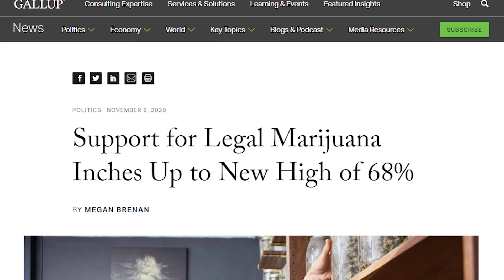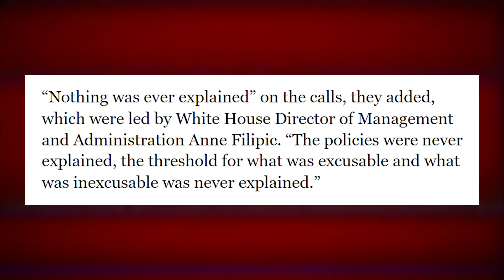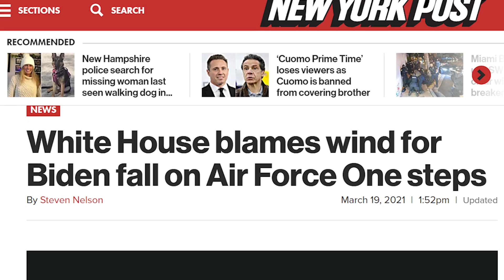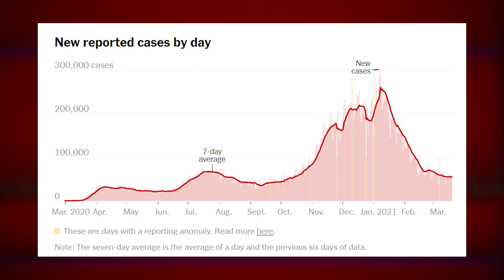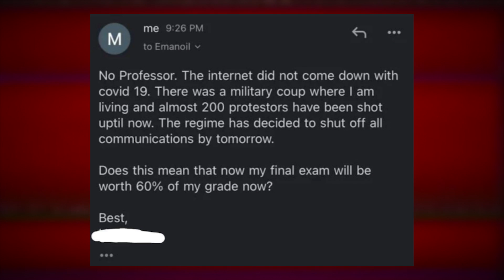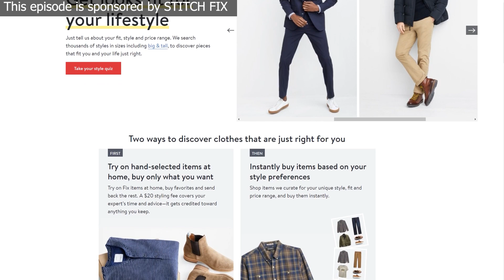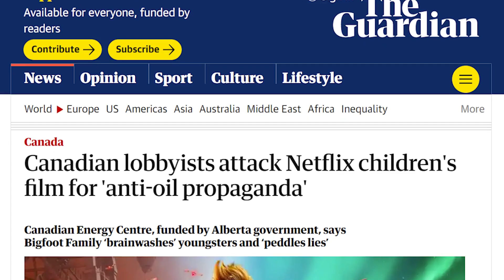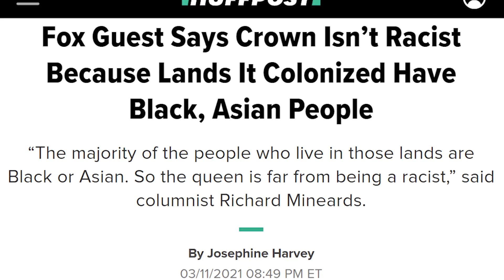Biden vs Weed - Weekly Weird News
to find out how Upstart can lower your monthly payments today.
Sources:
• Biden